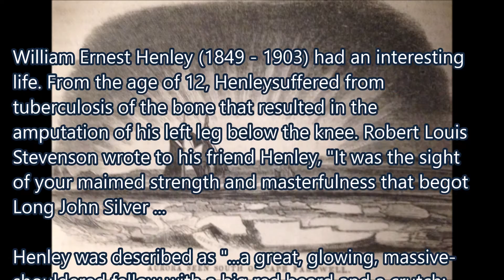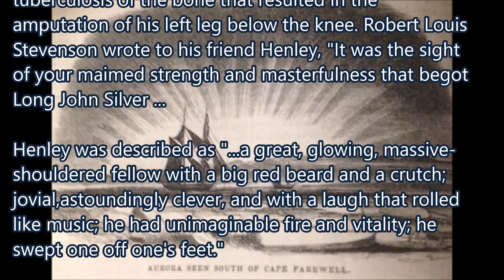Invictus. A poem by William Ernest Henley set to music.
For the past few years, Jan and I have been setting old poems to our music. Invictus was one of my Mom's favorite poems. Henley had an interesting life. From the age of 12, Henley,  suffered from tuberculosis of the bone that resulted in the amputation of his left leg below the knee. According to Robert Louis Stevenson's letters, the idea for the character of Long John Silver was inspired by Stevenson's real-life friend Henley. In a letter to Henley after the publication of Treasure Island (1883), Stevenson wrote, "I will now make a confession: It was the sight of your maimed strength and masterfulness that begot Long John Silver ... the idea of the maimed man, ruling and dreaded by the sound, was entirely taken from you." Stevenson's stepson, Lloyd Osbourne, described Henley as "... a great, glowing, massive-shouldered fellow with a big red beard and a crutch; jovial, astoundingly clever, and with a laugh that rolled like music; he had an unimaginable fire and vitality; he swept one off one's feet."